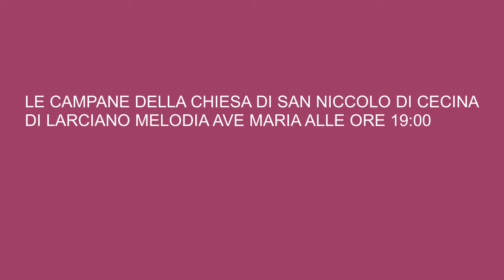le Campane di Cecina chiesa di san Niccolò melodia ave Maria alle 19 00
finalmente dopo tantissimo tempo ci siamo fatta a riprendere la melodia ave Maria alle ore 19:00 ma però non è completata al 100% per farla meglio a detto la ditta elettrificate la capanni che sta a Castelnuovo nei monti in provincia di Reggio Emilia a detto ragazzi che ci vogliono 5 campane ma però 3 sono pochissime ragazzi Cecina e un paese che si trova alla provincia di Pistoia ragazzi ma la piccola che ha la corda non ha il martello ce l'hanno la grossa e la mezzana e un'altra mezzana il campanile possiede un concerto di 3 campane +una piccola che non suona e ha la corda tirata a mano per entrata della messa primo e il campanone la seconda e la mezzana la terza e un'altra mezzana e la piccola che ha la corda tirata a mano per entrata della messa ragazzi lo scampanio ci vengono usate solo 3 sono pochissime ma cene vogliono 5 campane ragazzi che lo riprese bene le campane che ci siamo fatta ragazzi che lo riprese bene le campane che ci siamo fatta ragazzi che lo riprese bene le campane che ci siamo fatta consiglio si consiglia l'utilizzo le cuffiette auricolari per un ascolto ottimale ragazzi che lo riprese bene le campane che ci siamo fatta un saluto ciao